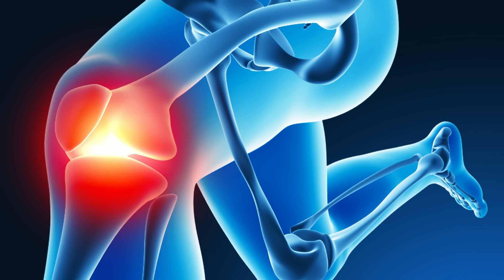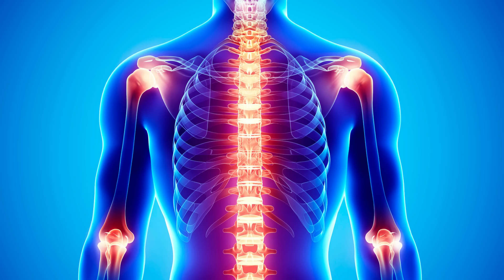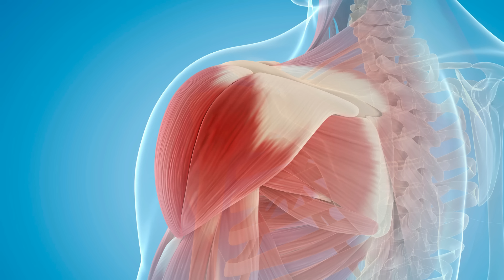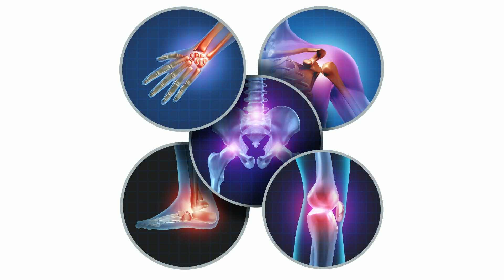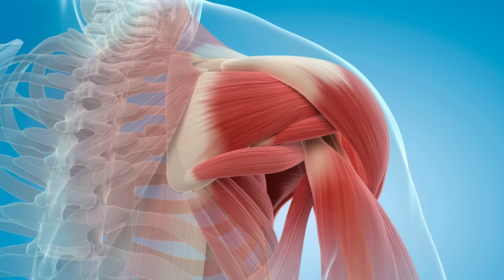Haddiyon Se Awaz Kyu Aati Hai? Why Do My Joints Make Noise? (Snap, Crackle, Pop) - Urdu/Hindi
Grinding, creaking, clicking, popping, and other noises can be made by bones and joints at any age (haddiyon se awaz aana), but they become more common as we get older. Crepitus is a medical term for a condition that can have a variety of causes.

Don't be alarmed if you're just hearing a noise and there's no pain, swelling, or other symptoms. If you're experiencing any other symptoms, you should seek professional help.

The underlying cause of noisy joints could be tendons (which connect muscles to bones), ligaments (which connect bones to other bones), or cartilage (which connects bones to cartilage) (the smooth covering over the ends of bones in joints).

The knee is usually the noisiest joint, but other joints, such as the hip, shoulder, neck, and spine, can produce sounds as well.

If your non-painful knees start to make noise, don't be surprised if you start to notice symptoms. It's only when these noisy joints cause pain that it becomes a problem.

Thankfully, there are a variety of ways to treat joint pain, and in this video, we'll go over how to get rid of a noisy joint that's also causing pain, as well as an easy home remedy and a lesser-known method to boost the treatment's effectiveness.